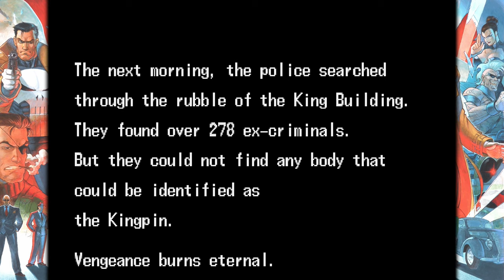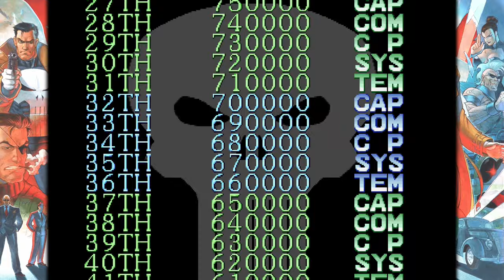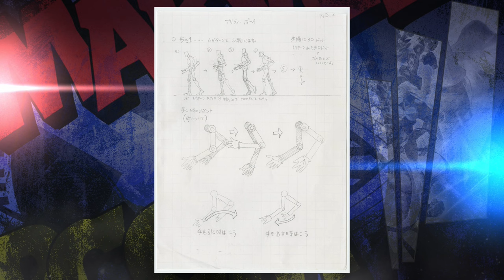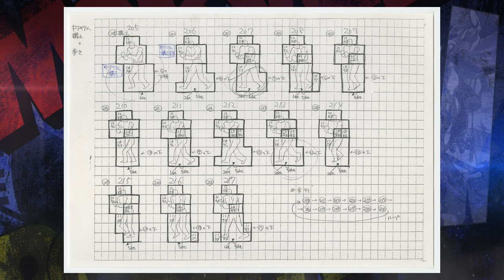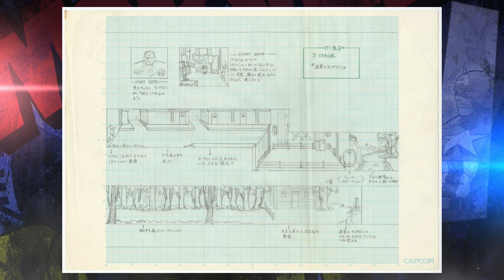The Punisher Playthrough on Marvel vs Capcom Fighting Collection with gallery & extras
After 30 years we finally get a home console release of the arcade version, full longplay, playthrough, walkthrough, guide & gameplay as Frank Castle The Punisher. This team up with Nick Fury is a fantastic scrolling beat'em up and one that draws from a number of comic story and characters at the time. The idea for the story seems based very loosely on an unfinished comic called Punisher / Nick Fury : Rules of the Game which saw the two characters team up. The main villain of the game is Kingpin, but other characters include Bruno Costa who was the criminal who mowed down Frank and his Frank in central park. Chester Scully a short lived opponent of The Punisher, Guardroid robots made by Dr Doom to protect his castle that appeared in one issue of The Punisher. Bone Breaker a member of the Reavers who normally goes up against the X-Men, while Bushwacker is a rival for Daredevil who sometimes goes up against The Punisher.

What makes this one so good is the amount of moves the player has forward and backward along with up and down rolls and attack. Flip kick, throws, super spin kick, grenades and flying kicks. It gives the player a huge amount of options for how to evade enemies in the game and makes it a fair better game to try and clear on a one credit clear. Without to much practice it's quite easy to get to the first boss on a single credit. Used to play this one a lot in the arcades in the 90s and it's great to see the arcade version get a proper home port at last. The only home console release before was the Mega Drive port which was a heavily cut down version of the game. In fact it was so badly cut down that the port on the Mega Drive should have been better.

The game released only a few months after Cadillacs and Dinosaurs with both games share a lot of gameplay elements. It is the only game on the collection to use what is known as CP System Dash hardware, which is the CP System board with added Q Sound support. Interestingly the Japanese version of the game has an extra blue flaming kick move, done by dashing then jumping followed by pressing attack at the height of the jump. The Japanese version of The Punisher arcade game, has had two real photos removed from the ending in this new collection. These weren't present in the international arcade releases original either.

Time Stamp & Chapter Details:
00:00 Game Details & Intro (Flashing images in intro)
01:12 Stage 1 Back to War
04:12 Stage 2 Raid on Pantaberde
09:20 Stage 3 Waterfront Warfare
15:35 Bonus Stage
16:07 Stage 4 Death on Rails
22:40 Stage 5 Kingpin's Wrath
31:54 Last Stage Final Pinishment
40:39 Final Boss Kingpin
43:20 Ending & Normal Credits
46:43 Removed Planr Bonus Stage & 1CC Credits
48:15 Collection Art Gallery
51:23 Arcade Attract & Outro

Also known as: パニッシャー (Japan)

Release: 2024 (Arcade 1993)
Developer: Capcom
Publisher: Capcom
Genre: Scrolling Beat'em Up
Players: 1 - 2
Version Shown: PAL
Format: PlayStation 4 / プレイステーション4 (PS4)

Footage is captured directly from a PlayStation 4 via HDMI for all games, using an Elgato Pro HD60 capture card. Upscaled to UHD 4K to improve the video bit rate, watch in HD or UHD for best video playback on YouTube.